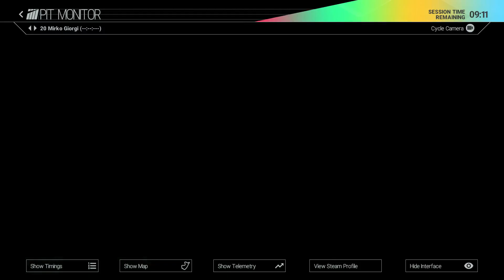Project CARS - Pit Box Gameplay Trailer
Enter the pits.